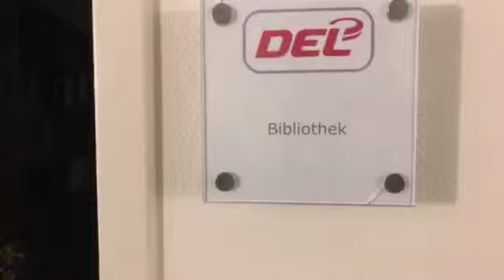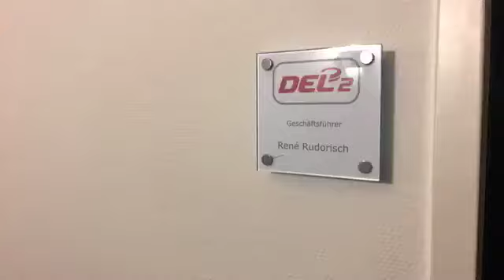Kühlbox LIVE: Game Center der DEL | Eishockey | MAGENTA SPORT